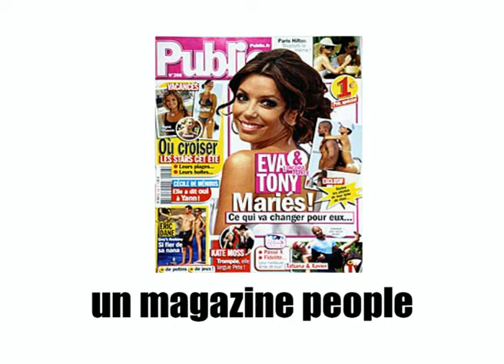Apprenez le français !